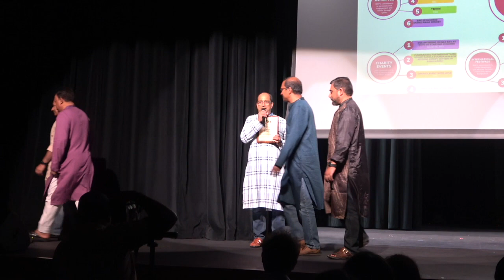Shikor Fobana Award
Shikor 20 year celebration Program 2023
Mahbub Reza Award Announcement